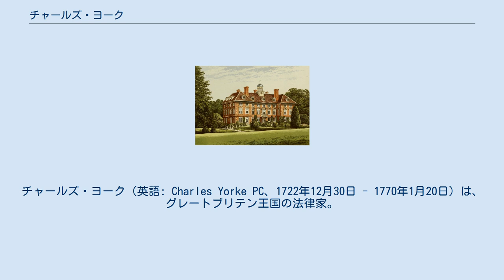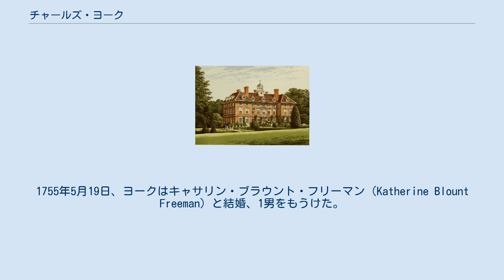チャールズ・ヨーク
フィリップ・ヨーク
チャールズ・ヨーク（英語: Charles Yorke PC、1722年12月30日 - 1770年1月20日）は、グレートブリテン王国の法律家。
1770年1月に大法官に任命されたが、その3日後に自殺したことで知られる。
 初代ハードウィック伯爵フィリップ・ヨークの次男としてロンドンで生まれ、ケンブリッジ大学コーパス・クリスティ・カレッジで教育を受けた。
1740年代初期に兄フィリップとともに『アシニアン・レターズ』を共作、文学での才能を示した。
1745年、大逆罪を犯した者の資産没収法についての論文を書き、カロデンの戦いの後に父がスコットランドのジャコバイト貴族に与えた刑罰を弁護した。
翌年、弁護士資格免許を得た。
 父が大法官を務めていたこともあり、ヨークは1747年に大法官府裁判所に閑職を得て、同年にライゲート選挙区で当選して庶民院議員になった。
その後、1768年までライゲート選挙区の議員を務めた後、同年にケンブリッジ大学選挙区に鞍替えした。
彼は庶民院で父による婚姻法改革（後の1753年婚姻法につながる改革）を支持する演説をした。
1750年12月13日、王立協会フェローに選出された。
 1751年、イギリス東インド会社の法律顧問になり、1756年にイングランドおよびウェールズ法務次官に任命された。
彼は在任期間を通して大ピットの外交政策を支持した。
 1761年に大ピットとともに辞任したが、1762年のビュート伯爵内閣で法務総裁に就任した。
続くグレンヴィル内閣（1763年 - 1765年）ではジョン・ウィルクスの『ノース・ブリトン』紙で提起された問題について政府に助言を与え、『ノース・ブリトン』紙の誹謗中傷を反逆罪にあたらず微罪にすぎないとした。
1763年11月に法務総裁を辞任すると、大ピットはヨークを野党に引き込もうとした。
ヨークはウィルクスの件について、大ピットと同じく一般逮捕状を批判したものの、議会特権が誹謗罪に適用できないと演説して大ピットの誘いを退けた。
この演説はホレス・ウォルポールから大いに賞賛された。
それ以降、ヨークはロッキンガム派の一員になり、1764年にドーヴァー市裁判所判事に選出された後1765年に第1次ロッキンガム侯爵内閣で再び法務総裁に就任、内閣の政策形成に貢献した。
彼は印紙法廃止と宣言法制定を支持したほか、ケベックに関する憲法を起草、後の1774年ケベック法につながった。
 1766年にチャタム伯爵内閣が成立してチャタム伯爵とグラフトン公爵が権力を握ると、ヨークは辞任して、以降の4年間に議会での弁論にほとんど関わらなかった。
1770年、大法官カムデン男爵が罷免されると、グラフトン公爵から大法官就任を要請されたが、ヨークはそれ以前にロッキンガム派にグラフトン公爵の下で公職に就かないことを誓っていた。
しかし、国王ジョージ3世が今就任しなければ以降大法官になる機会が2度と訪れないと圧力をかけると、ヨークは圧力に屈し、1770年1月17日に大法官と枢密顧問官に任命された。
同日に兄の邸宅に向かい、野党の指導部に会うと、ヨークは恥辱を感じて自宅に飛び帰り、3日後の1770年1月20日に自殺した。
ヨークをモーデン男爵に叙する特許状はすでに起草されていたが、彼は死の直前に特許状の正式化を拒否した。
 タイテンハンガー・ハウス、1840年。
 ヨークは2度結婚した。
1755年5月19日、ヨークはキャサリン・ブラウント・フリーマン（Katherine Blount Freeman）と結婚、1男をもうけた。
 1762年12月30日、アグネタ・ジョンソン（Agneta Johnson）と結婚して、2男1女をもうけた。
 キャサリンはハートフォードシャーのセント・オールバンズ近くのタイテンハンガー・ハウスの相続人だった。